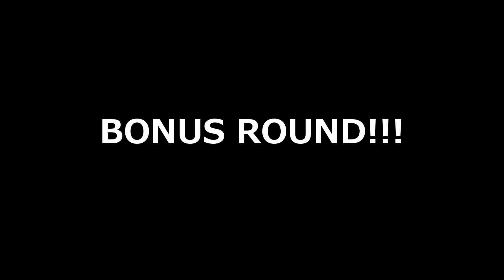Trouble In Terrorist Town (#1) Admin Took My Job!!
This is my first episode of Trouble in Terrorist Town, from the game Gary's Mod, with my new intro, hope you like it!